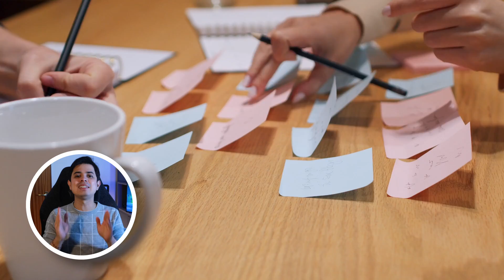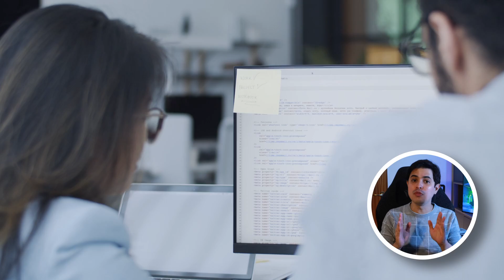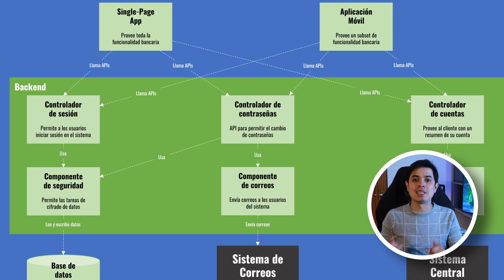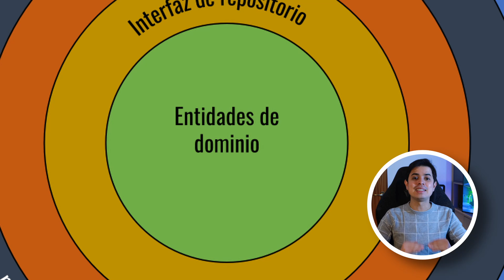La arquitectura de software es ESENCIAL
La arquitectura de software es una pieza clave en un software o sistema escalable, que se integre de manera adecuada con soluciones empresariales, u otros subsistemas necesarios para ofrecer una funcionalidad dada.

Quiero hablar hoy acerca de qué es arquitectura de software, cómo hacer arquitectura de software, que patrones de arquitectura de software existen, y concluir que la arquitectura de software lo es todo para un sistema que generara valor en el presente y que podrá evolucionar en el futuro.

Título del video: La arquitectura de software es ESENCIAL

824 Views - Feb 26, 2024

Secciones:

0:00 Introducción
1:41 Qué son los atributos no funcionales
2:45 Qué es la arquitectura de software
3:34 Actividades típicas de un arquitecto de software
4:47 Diagramas de arquitectura y modelo C4
5:35 Patrones de arquitectura de software
7:16 Conclusiones

Born Fresh - Harris Heller
Provided by Streambeats

Anime Style - Harris Heller
Provided by Streambeats

Dirty Dan - Harris Heller
Provided by Streambeats

Keep It Bold - Harris Heller
Provided by Streambeats